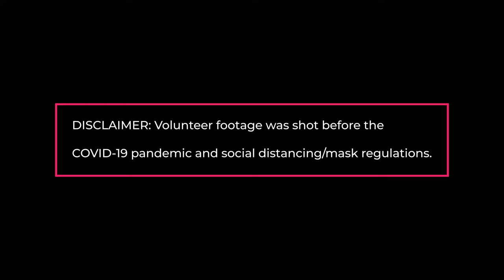Minute with Martin ( Volunteer Month)